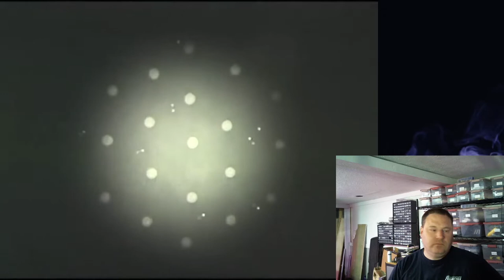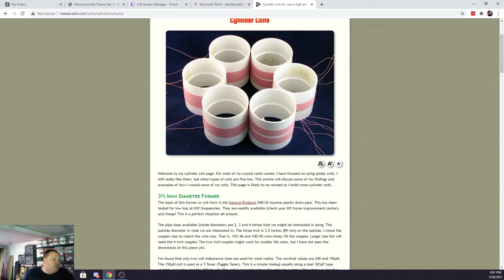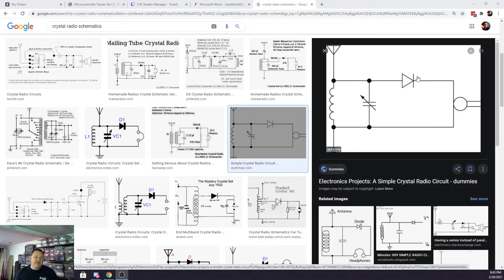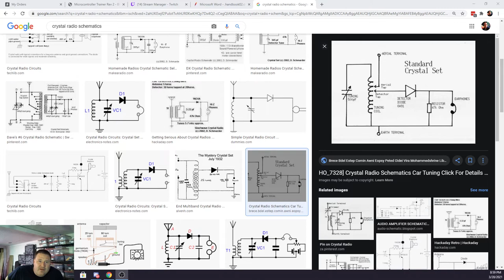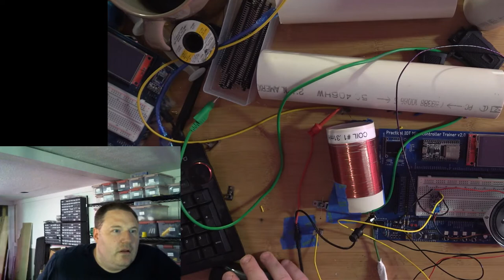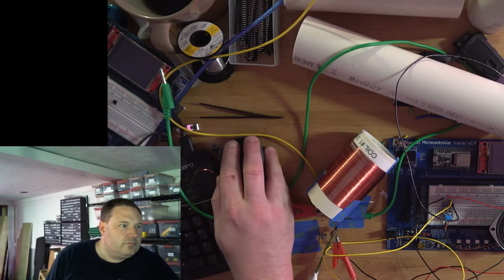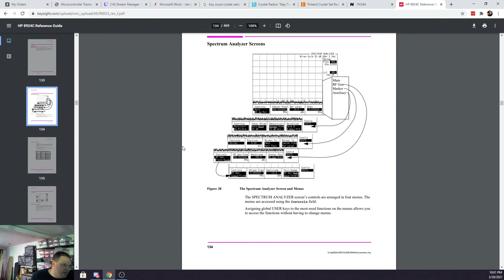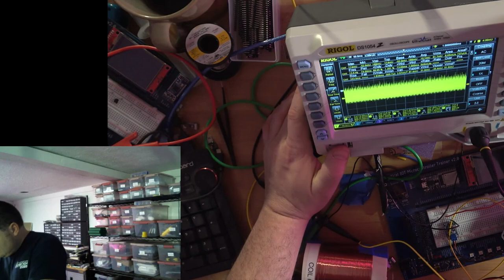Crystal Radio Experiments #1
In this video, I begin to design what I end up calling the 'Most Basic Crystal Radio' - winding coils, and first steps to prototyping.